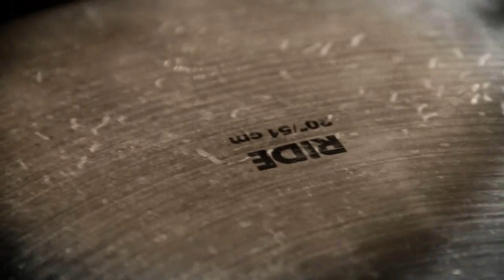"VIRGINIA" - Spald [OFFICIAL VIDEO on PFLIMS]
Videoclip ufficiale del singolo "Virginia", secondo estratto da "TRAINSPALDING", il nuovo album di "Spald", acquistabile all'indirizzo al modico prezzo di 10 € (spese di spedizione incluse).

CREDITS BRANO:

Titolo: "Virginia"
Autore e interprete: Andrea "Spald" Cosimini
Produttore: Filippo "Bibsed" Pozzi
Cori: Rossana D'Auria
Chitarre: Severiano Paoli
Album: "TRAINSPALDING"
Anno: 2011
Etichetta indipendente: "INDUSTRIA RECORDS"
Registrato presso: l "Alcool Test" studio di Senigallia (An)
Mixato da: Pier Dario "Swelto" Mancini presso il "Lunghezza D'Onda" studio di Roma.

CREDITS VIDEO:

Regia e montaggio: Paolo Piagentini
Fotografia & backstage: Paolo Piagentini
Location: Castelnuovo di Garfagnana (LU)
Cast: SPALD, Elena Turicchi, Chiara Del Grande
Comparse: Simona Marchi, Andrea Marchini, Stefano Del Grande, Lorenzo Sbrana.